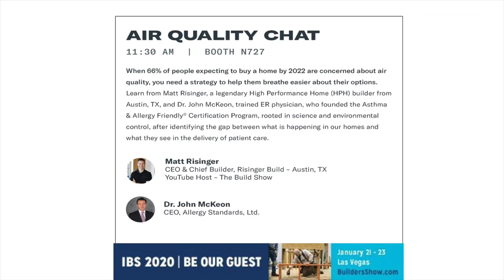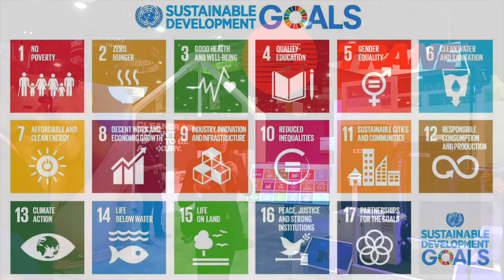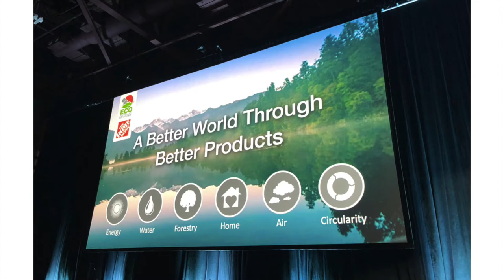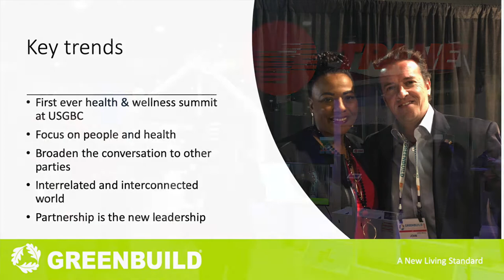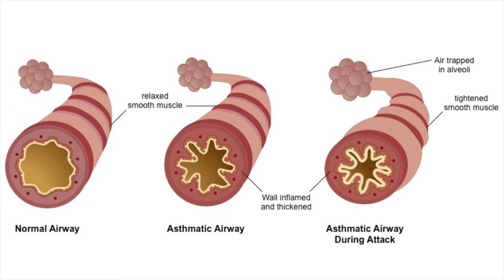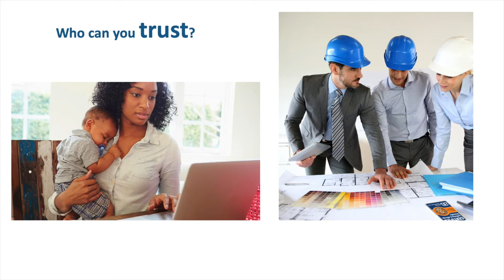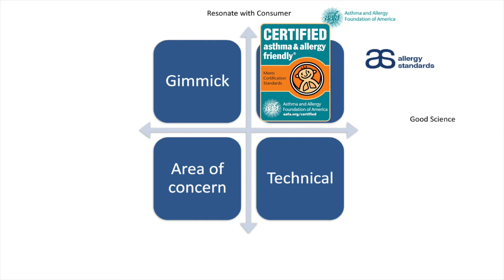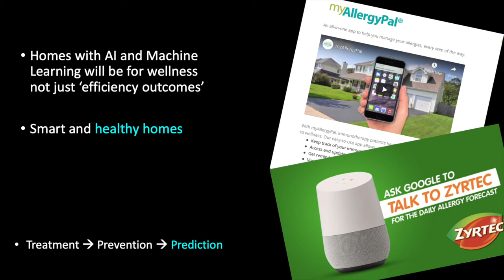Dr. John McKeon Keynote at Trane Learning Lab - IBS 2020 Las Vegas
Alongside Matt Risinger, Dr. John McKeon was introduced by David Maruna of Trane - CERTIFIED by
the asthma & allergy friendly Certification Program, to deliver a powerful keynote speech at NAHB International Builders' Show on the importance of third party certification when it comes to consumer trust.